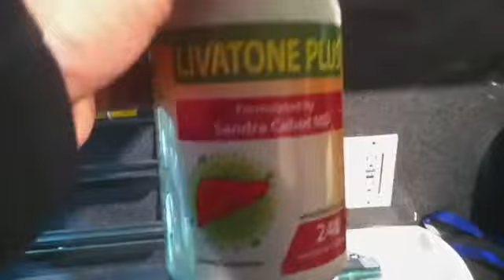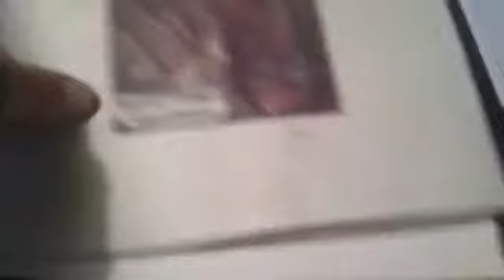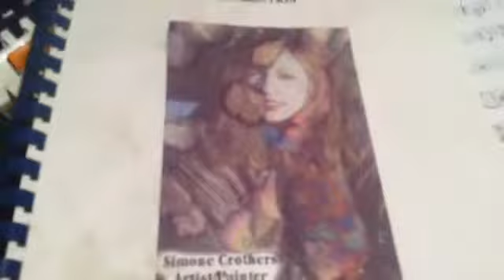TalkAbout It "FACEBOOK TV/Radio"